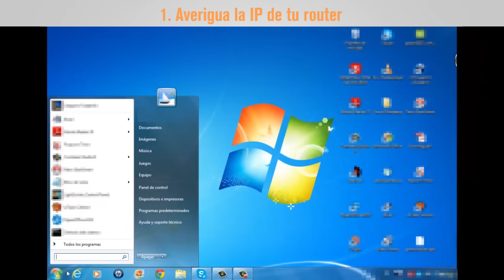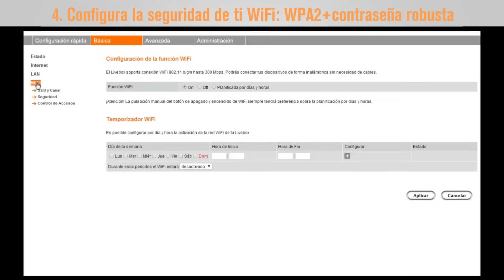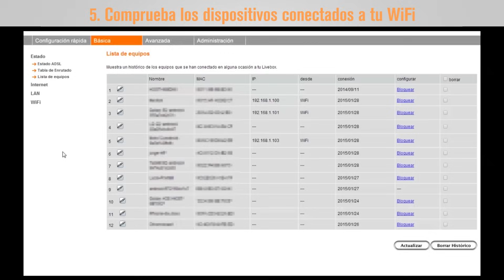Cómo acceder a mi router de casa y comprobar las opciones básicas de seguridad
Muchos tenemos en casa un router que nos da acceso a Internet. Estos dispositivos tienen opciones de seguridad que podemos modificar accediendo a su página de configuración. Con este vídeo vamos a aprender cómo configurar los parámetros de nuestra WiFi.